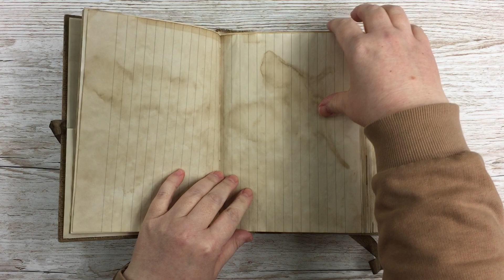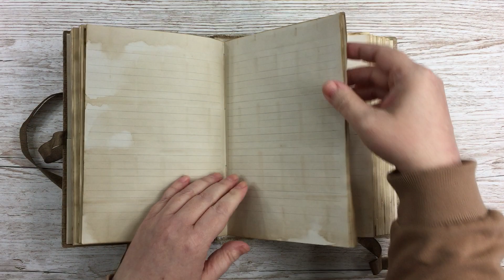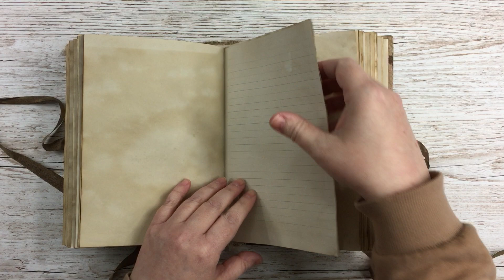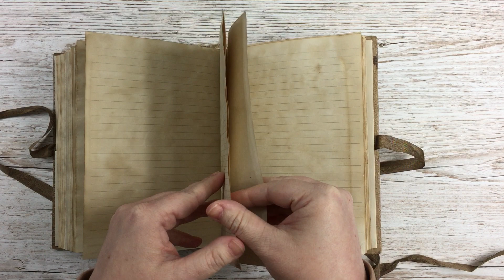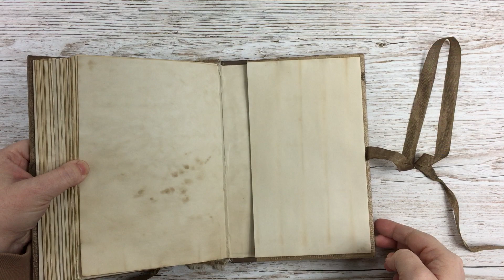Handcrafted Junk Journal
Quick flip through.

Etsy listing: